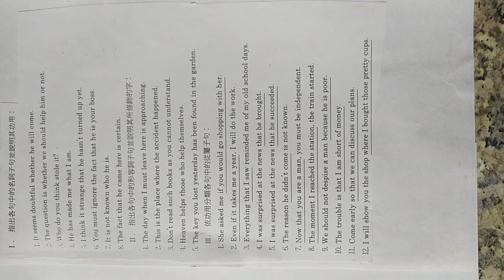VID#高中英文試題 含答 91，中華民國九十年代教育資源#分享#HKS#HKHS